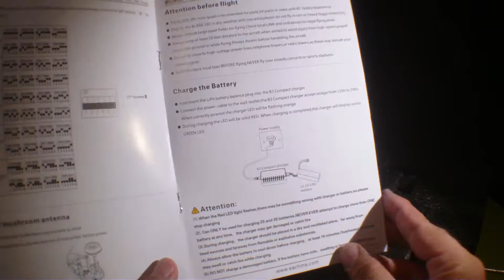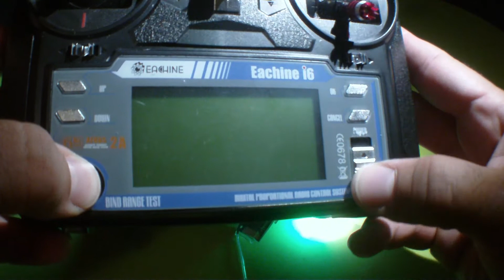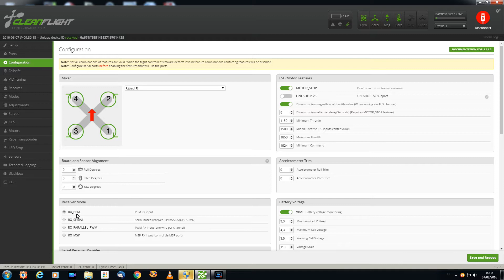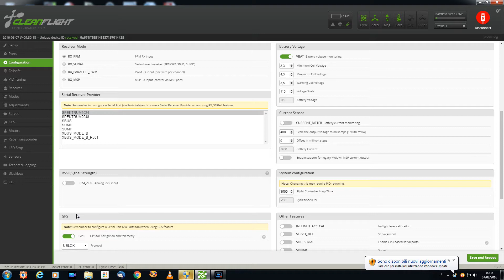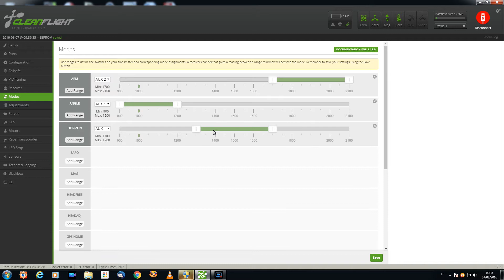Eachine Blade 185 EB185 - Unboxing and test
Unboxing and test of Eachine EB185.